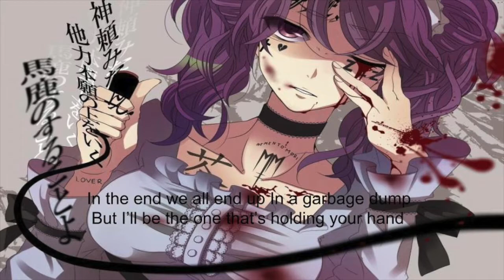WE ARE CHAOS by Marilyn Manson (Lyric Video)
This is a lyric video I made, but I did not own the rights to the lyrics, or audio to this song. The original owner and creator of this song is Marilyn Manson.